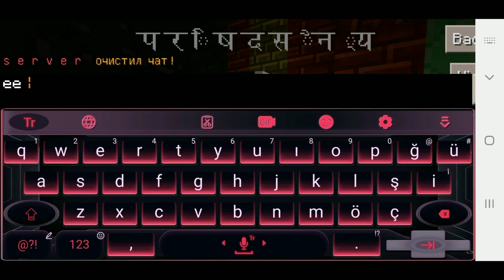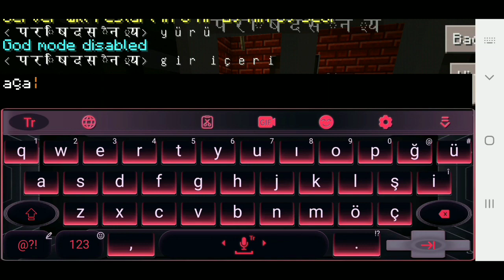KARANLIK ZİNDANDAN KAÇTIM!!😱😱 - Minecraft Code-man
HEDEF
✔100 abone
✔200 abone
✔300 abone
✔400 abone
✔500 abone
✔600 abone
✔700 abone
✔800 abone
✔900 abone
❎1000 abone

code-man,
codeman,
codeman sunucusu ip,
codeman soy ağacı,
codeman mod,
codeman boralo,
codeman server ip,
codeman sunucusu,
codeman modu,
codeman youtube kanalı,
codeman sunucusuna girdim,
code-man modu,
codeman ip,
codeman lady,
codeman server address,
code man vs all,
boralo codeman soy ağacı,
code man vs giant alex,
armani code man,
tv man code and brookhaven,
codes for spider-man and brookhaven,
spider man pjs code berry avenue,
iron man ka asali cheat code,
armani code andres perfume man,
iron man and spider-man ka cheat code,
spider man code berry avenue,
man leg code berry avenue,
mega man x5 ultimate armor code,
mega man x6 ultimate armor code,
codeman boralo 1,
codeman blackjack,
codeman boralo 2,
codeman boralo 3,
codeman beni aradı,
codeman boralo 4,
codeman boralo mod,
code man bölüm 1,
codeman bedrock mod,
boralo codeman,
boralo codeman 1,
boralo codeman 2,
boralo codeman mod,
boralo codeman 3,
boralo codeman modu,
boralo codeman 4,
boralo codeman 5,
boralo codeman 6,
boralo codeman 7,
codeman curse,
codeman curse çirkinler,
code-man channel,
codeman curse isimleri,
code man creepypasta,
codeman çirkinler,
codeman curse minecraft,
codeman curse uglies,
codeman casino,
codeman curse iceman,
cocktail dress code man,
cheat code man,
creepypasta code man,
green cross code man,
codeman minecraft creepypasta,
iron man ka cheat code,
chainsaw man code in brookhaven,
brookhaven 🏡rp code chainsaw man,
chainsaw man devil's heart code,
codeman çirkinler isimleri,
code man çizimi,
codeman özel güçlerimi çaldı,
codeman soy ağacı çirkinler,
minecraft codeman çirkinler,
boralo ve codeman çarpıldı,
onurcan çağlayan codeman,
code man dance,
codeman dünyası,
green cross code man darth vader,
code-man's tuzağa düşürüp öldürdü 🥵 - minecraft,
code devi maa,
code 187 demolition man,
codes for destroyerman simulator,
code man geri döndü,
code chainsaw man di brookhaven,
codes for chainsaw man devil's heart,
dubi tuti codeman,
dress code man,
indian bike driving iron man cheat code,
dhar mann dress code,
indian bike driving 3d me man cheat code,
code blue cam drunk man,
roblox chainsaw man devil's heart code,
code-man edit,
code-man evrenindeki en güçlü 5 efsane mermer youtuber,
code man efsanesi,
codeman evren modu,
code man efsanesi kimdir,
codeman efsaneleri,
code man ekibi,
codeman evrenleri,
codeman evrenleri modu,
codeman evren,
en iyi boralo codeman modu,
en iyi codeman modu,
entity 303 vs code man,
emir ile rüzgar codeman mod,
efe codeman,
el harkos vs code man,
boralo codeman edit,
boralo entity 303 codeman,
minecraft efsanesi codeman,
code man family tree,
code man final,
code man fallen oldu,
codeman fallen mod,
tv man code for brookhaven,
fallen codeman,
chainsaw man code for brookhaven,
code man vs fallen,
tall man code for safe roblox,
iron man code for brookhaven,
fallen vs code man,
frizpa code man,
free code man,
minecraft forum codeman,
code for tv man in brookhaven,
spider man find the keypad code,
code for tv man,
codeman gerçek yüzü,
code man gerçek mi,
code man gangsta paradise,
code man güç sıralaması,
codeman gizemi,
codeman gg,
code man gerçek ip,
code man grandmaster,
code man gambling,
giant alex vs code man,
giant alex vs code man curse,
giant alex serisi vs code man serisi,
green cross code man song,
giant boralo vs codeman,
giorgio armani code man,
mc gizemleri codeman,
spider man game in fortnite code,
ğ ge,
ğ okuma,
ğ telaffuzu,
codeman hikayesi,
codeman hangi sürüm,
codeman hakkında bilgiler,
codeman haritası,
codeman hikayeler,
codeman hikaye,
codeman hangi sürümde,
codeman hhhh,
codeman hesabı,
code man hoodie,
herobrine vs code man,
how to join code man server,
herobrine vs codeman sunucusu,
herobrine code man,
how to be tv man in brookhaven code,,
codeman ip server,
codeman ilk video,
code man iceman,
codeman intikam,
tv man code in brookhaven,
codeman modu nasıl indirilir,
brookhaven titan speakerman code,
titan speakerman brookhaven id code,
spider-man code in brookhaven,
tv man in roblox brookhaven code,
code man jesse,
codeman mod java,
codeman modu java,
minecraft java codeman mod,
boralo codeman mod java,
codeman modu nasıl indirilir java,
minecraft codeman modu java,
maa jarur code kya karen,
code one punch man japan,
g code juvenile the man,
camera man jaldi focus karo vn code,
iron man jarvis code with harry,
jay man curly color code,
one punch man the strongest code june 2023,
one punch man the strongest gift code july 2023,
codeman kanalı,
codeman kimdir,
codeman konsey modu,
codeman konsey,
codeman koyun videosu,
codeman kanal,
codeman kurgu,
codeman komutları,
codeman kurgu mu,